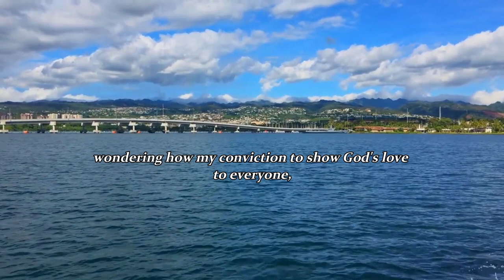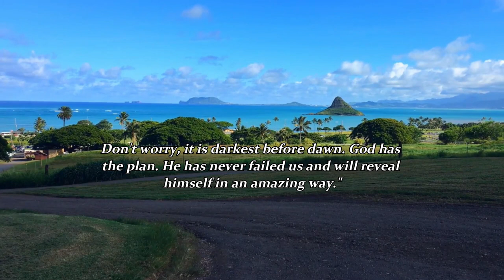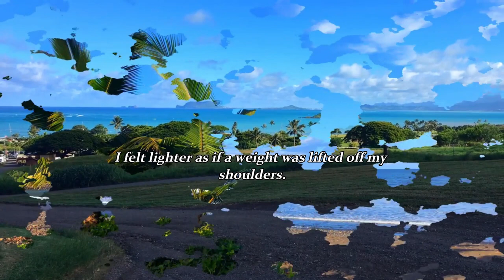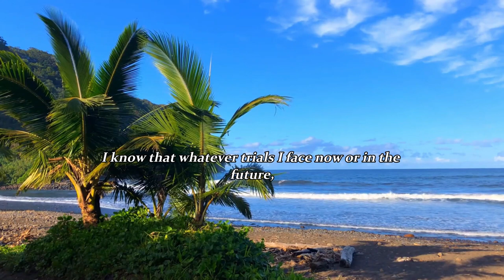Jan. 24 - 365 Daily Devotions From Women | Motivational Speech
January 24 : I will Trust Him
365 Daily Devotions From Women
Motivation Link

 If God is for us, who can be against us?  (Romans 8:31)